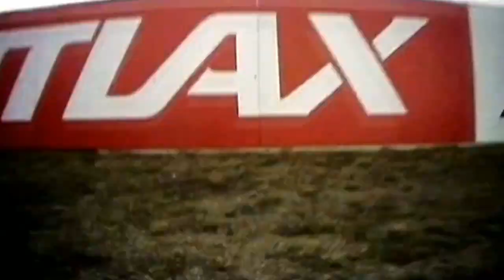MotoGP: Best Of 2012